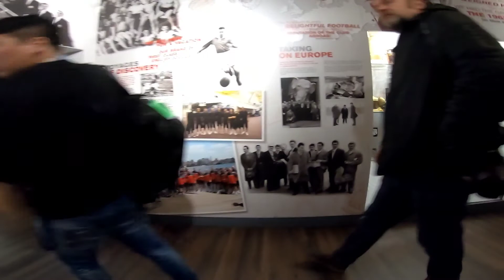Old Trafford Stadium Tour & Match day | Manchester United | Travel Vlog | GoPro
This was a dream come true
 moment for me ♥️

Finally the Manchester United Vlog video is out